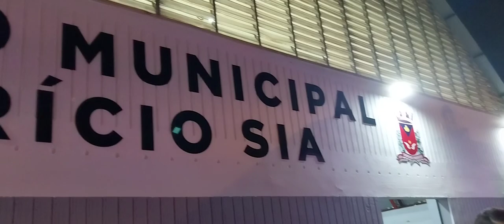KAIRES E AMIGOS - PAGODE - FINAL FUTSAL DE VERÃO 2024 ARTUR NOGUEIRA (P3)